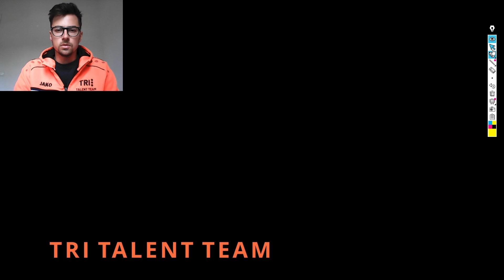Analiza techniki pływania kraulem zawodnika klubu Tri Talent Team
W tym filmie skupimy się na :
wejściu ręki do wody
głębokości łokcia pod wodą
ustawieniu nadgarstka
chwyt wody